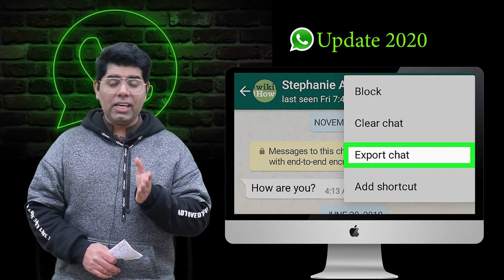WhatsApp stopped working on thousands of smartphones | WhatsApp Update 2020 | Latest WhatsApp Status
SOUND OF THE SOIL OFFICIAL is a channel mostly introducing the BEST POETRIES but people are not familiar with them, to perform them in a modified form with different tones and different styles.
Speciality of this channel is “ONLY ONE VOICE” represents the “DIFFERENT LANGUAGES” belong to “DIFFERENT AREAS” of world in which “URDU” “PUNJABI” “ARABIC” “PERSIAN(Farsi)” “SARAIKI” “ENGLISH” has been recited in the form of Hamd,Naat,Darood, Salaam and Azaan. Qawali is also converted into Naat Form.
Mostly poetry is included from Pakistan because there are outstanding and extraordinary poets who are born or immigrated to Pakistan just like Dr.Allam Muhammad Iqbal, Faiz Ahmed Faiz, Moumin Khan Moumin, Hafeez Jullundhri, Mirza Ghalib, Ahmed Faraz, Hafeez Taib, Muzaffar Warsi and Habib Jalib.
NATIONAL ANTHEM and PAKISTANI URDU MILLI NAGHMA are also available with high quality sound effect.
After Kalam-e-iqbal,the Persian poetry is preferred to include in our channel. Amir Khusrau(R.A), Sheikh Saadi(R.A), Maulana Jami(R.A).
Soon Qasida Burda will also be available in different styles
(Full Book, Naat Form, Some Beautiful selected Naat phrases with urdu).
Because This channel is created in China, so you will also be visited to different places in China.
This Video Covers Following Topics:
Whatsapp New Version 2019.Download Update Whatsapp New Version.Whatsapp Update.New Whatsapp Download 2019.Whatsapp Update Download.Whatsapp 2019.Gb Whatsapp 2019.Whatsapp 2019. Technical. Whatsapp Fingerprint Lock.